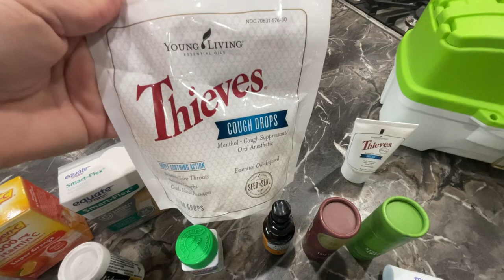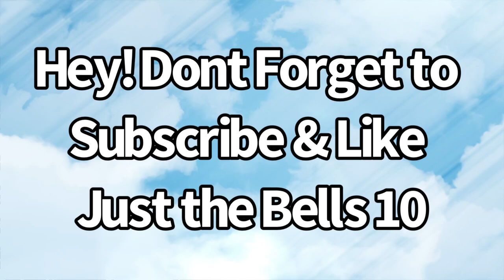I MADE MY SON GiDEON A COLLEGE FiRST AIDE & WELLNESS KIT 🥰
My son Gideon started college a week ago and I wanted to put together something for him if he got hurt or sick. He really really loves fishing so I picked up a tacklebox and I got all of the different things that I use for my children when they they get hurt, or if they’re sick. And we absolutely love young living oils, so I made sure to get my favorites and put them in there for him.

I’m not gonna be around when he sick or hurt so I want to make sure that he had a little piece of home with him at school and I also grab some Post-it notes and wrote down what each item was what he would use it for and which oils to put together for different kinds of Symptoms he gets when he’s at school.

However, I am praying that he doesn’t get sick and he stays healthy while he’s at school. He’s doing absolutely great. He loves it and he’s at so many friends and he’s been working really hard on his classes to make sure he gets his schoolwork done in on time.

For all of our full written out recipes, make sure to check out our Pinterest page ￼